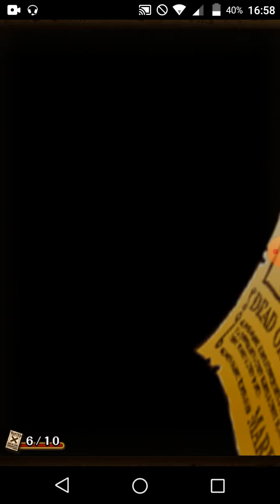One piece treasure cruise : 2×10 Tirage Sugo Fest Bullet (88gemmes arc-en-ciel vf)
On recommence le gaming le temps qu'il sorte de nouveau produit en boutique.
Les vidéos gaming Yu-Gi-Oh ne sortiront pas tout de suite en raison d'un manque d'espace sur mon appareil.
N'HÉSITEZ pas à donner votre avis sur cette vidéo.